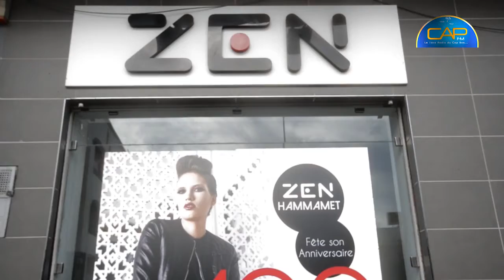ZEN Hammamet تحتفل بعيد ميلادها ، اليوم و غدوة 11 و 12 نوفمبر remise يستنى فيكم يوصل ل 100%